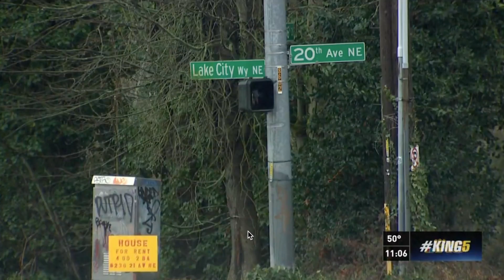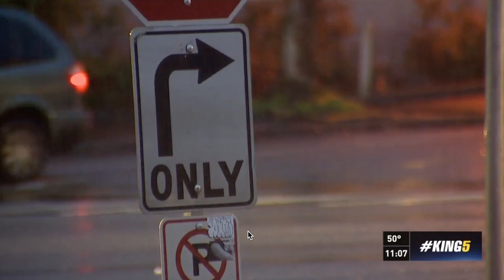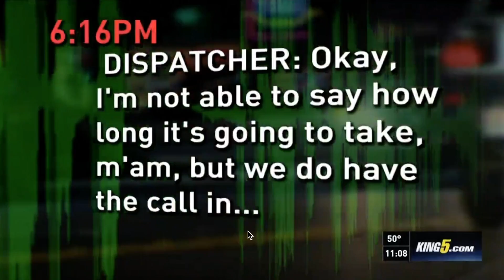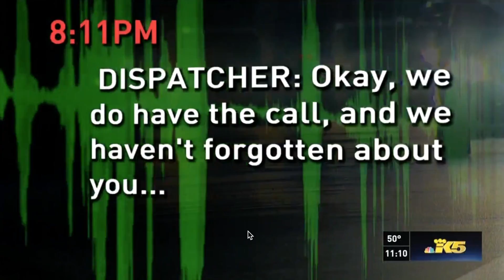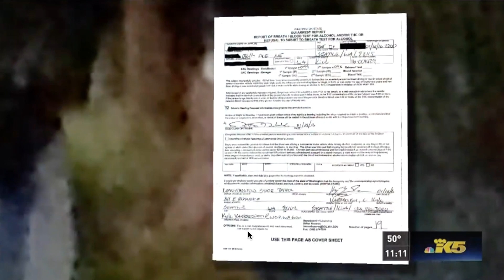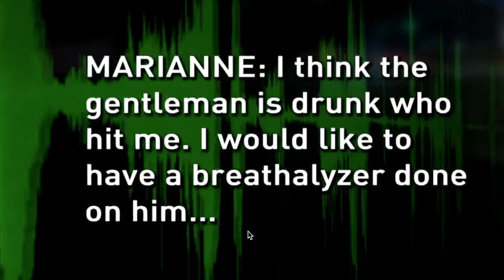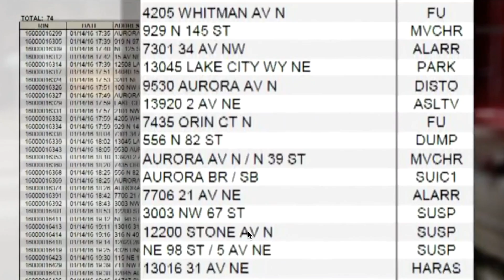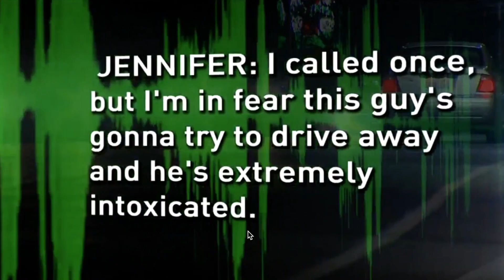A crash, a DUI suspect, and no response from Seattle police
Frantic calls to police go unanswered following a DUI crash in Seattle.  Through witness interviews and police department records obtained through public disclosure requests, our investigation exposes glaring failures in Seattle’s 911 system.